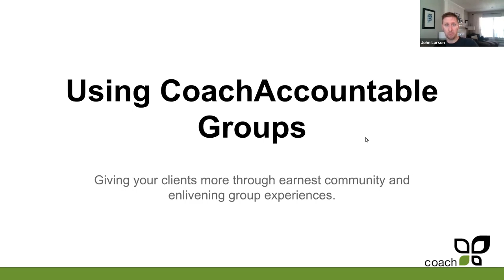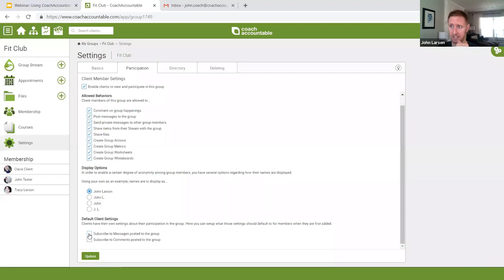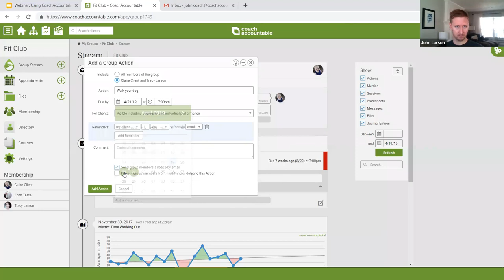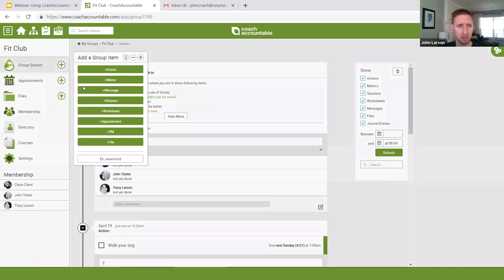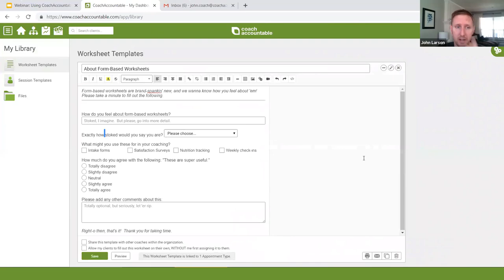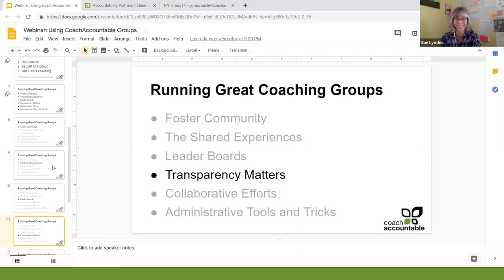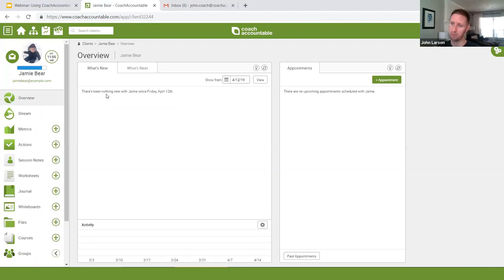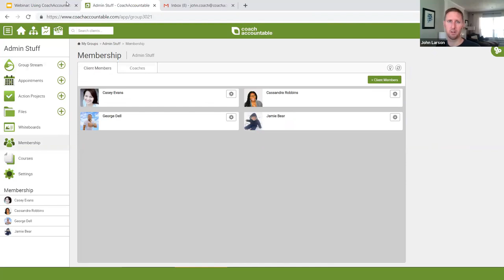Webinar: Using Groups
How to use CoachAccountable Groups to deliver engaging group experiences, including group conversation threads, shared assignments, leader boards, and more.  Ditch your Facebook group with confidence!

Highlights:
A possible funnel for your business (2:37)
Fostering Community (6:27)
The Shared Experiences (19:57)
The Leader Board (29:20)
Transparency Matters (40:49)
Collaborative Efforts (49:35)
Administrative Tools & Tricks (56:20)
Bonus: At 35:19 you'll find a case study in getting clients to check in every day.